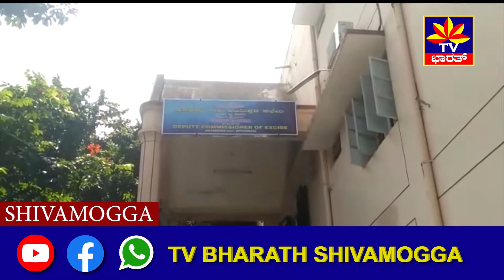ತರಕಾರಿ ಲಾರಿಯಲ್ಲಿ ಅಕ್ರಮವಾಗಿ ಮಧ್ಯ ಸಾಗಣೆ || ಇಬ್ಬರ ಬಂಧನ || ಮಧ್ಯದ ಮೌಲ್ಯ ಎಷ್ಟು ಗೊತ್ತಾ?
ಗೋವಾಕ್ಕೆ ತರಕಾರಿ ಸಾಗಿಸುತ್ತಿದ್ದ ಟ್ರಕ್‌ನಲ್ಲಿ ಅಕ್ರಮವಾಗಿ ಸಾಗಿಸಲಾಗುತ್ತಿದ್ದ ಸುಮಾರು ೨೦ ಸಾವಿರ ರೂಪಾಯಿ ಮೌಲ್ಯದ ಮದ್ಯವನ್ನು ಅಬಕಾರಿ ಅಧಿಕಾರಿಗಳು ಇಂದು ವಶಪಡಿಸಿಕೊಂಡಿದ್ದಾರೆ.  ಚೋರಡಿ ಬಳಿ ಸಾಗುತ್ತಿದ್ದ ಟ್ರಕ್ ಪರಿಶೀಲನೆ ನಡೆಸಿದಾಗ ಈ ಅಕ್ರಮ ಪತ್ತೆಯಾಗಿದೆ. ಟ್ರಕ್ ಚಾಲಕ ನ್ಯಾಮತಿ- ಸುರಹೊನ್ನೆಯ ಗಿರೀಶ್, ಕ್ಲೀನರ್ ಮನುಕುಮಾರ್ ಎಂಬಿಬ್ಬರನ್ನು ಬಂಧಿಸಲಾಗಿದೆ. ಅಬಕಾರಿ ಉಪ ಆಯುಕ್ತರಾದ ರೂಪಾ ಅವರ ನೇತೃತ್ವದಲ್ಲಿ ಈ ಕಾರ್ಯಾಚರಣೆ ನಡೆದಿದೆ.